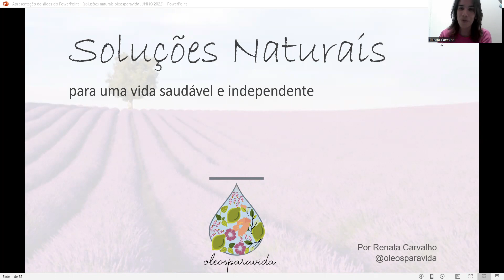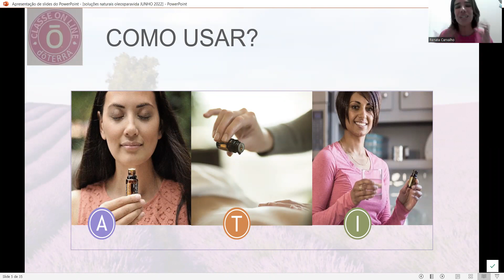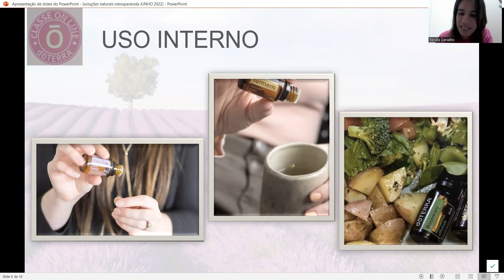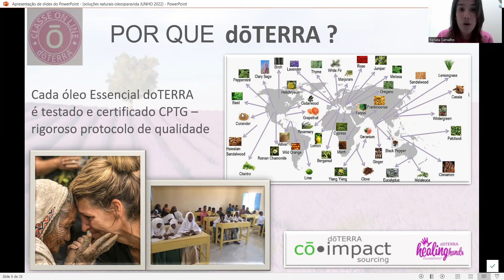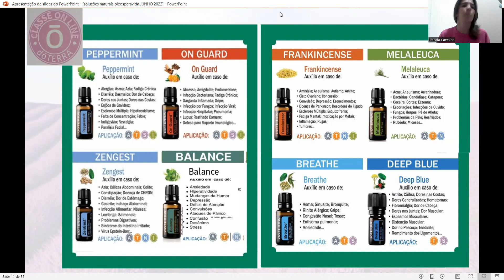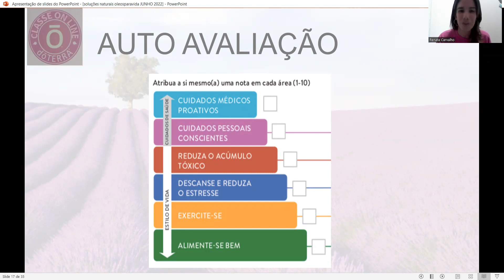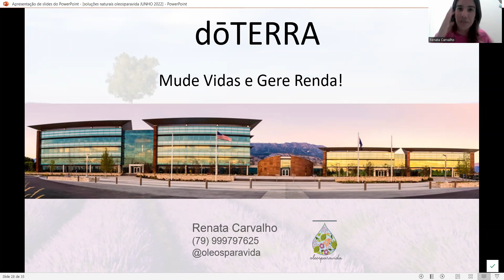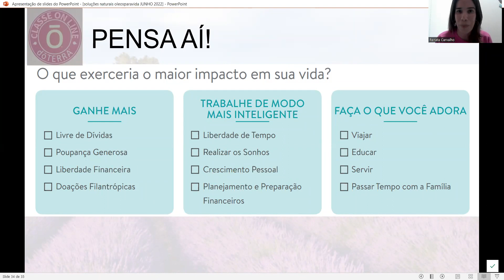Solução Naturais Através dos Óleos Essenciais || Renata Carvalho || 07.06.2022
Veja nesse vídeo o Passo a Passo de como solucionar muitas questões no seu bem Estar através dos nossos produtos, O que terá nesse video?
O que são os óleos essenciais -
Como usar os óleos essenciais -
Para que servem os Óleos Essenciais -
Porque usar óleos essenciais doterra -
12 óleos principais para uma família -